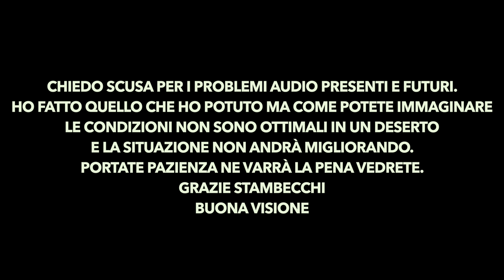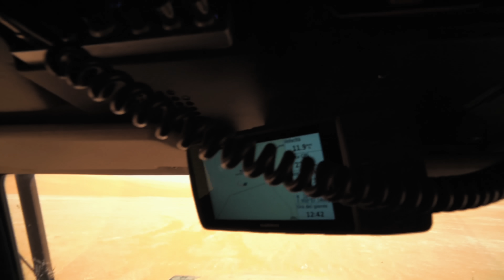50 GRADI E 900 KM SOLO DUNE in 4x4 • Deserto del Rub' Al-Khali Ep. 10/b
Le giornate sono sempre più dure ma il gruppo è sempre più affiatato e speriamo di arrivare alla fine.